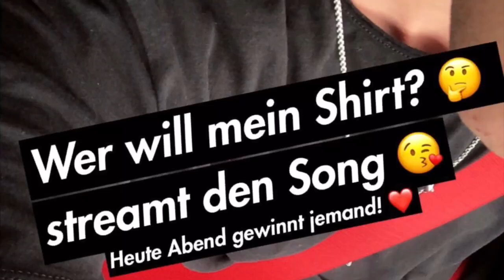Wer möchte Mike Singer‘s getragenes Shirt? Mike Singer Instagram Verlosung